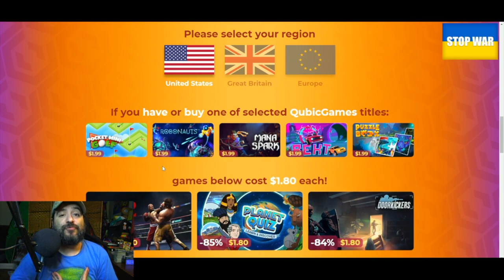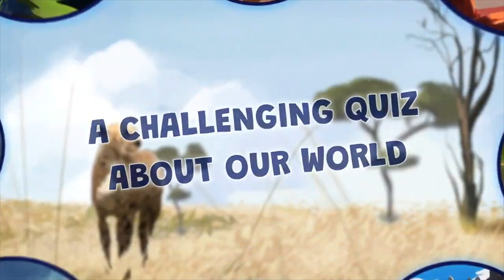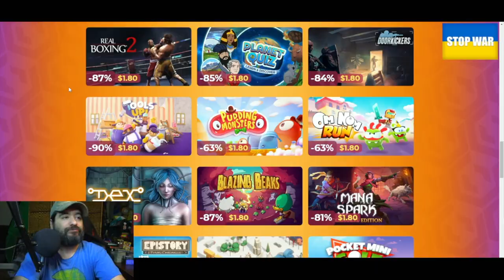18 HUGE Nintendo Switch eShop BARGAINS! 18 YEARS OF QUBIC GAMES! | 8-Bit Eric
It is the 18th anniversary of QubicGames, discounts and sales are waiting for you

Equipment used in videos:

Gaming Chair:
KILLABEE Big and Tall Gaming Chair 8212 Gray

Editing Computer:
Apple iMac (27-inch, 8GB RAM, 1TB Storage)

Computer Monitor:
Dell Ultrasharp U2718Q 27-Inch 4K IPS Monitor

Streaming/Gaming PC:
Asus G20AJ-US006S Intel Core i3-4150
3.5GHz 8GB DDR3 1TB HDD DVD±RW